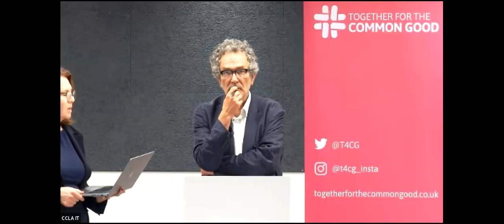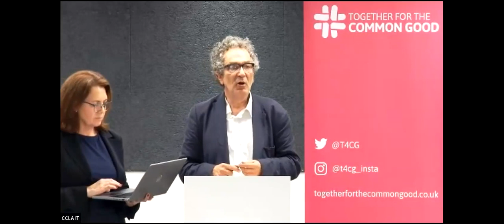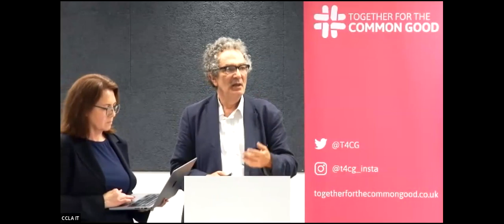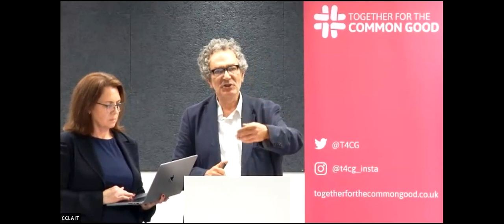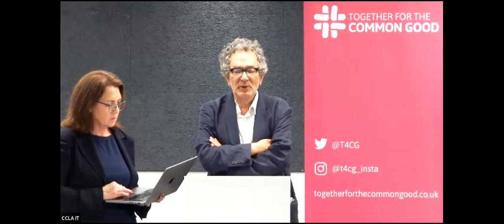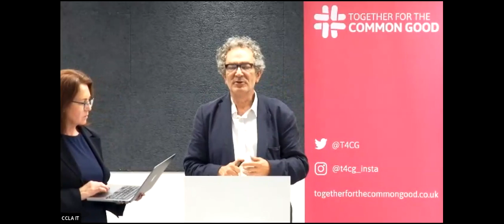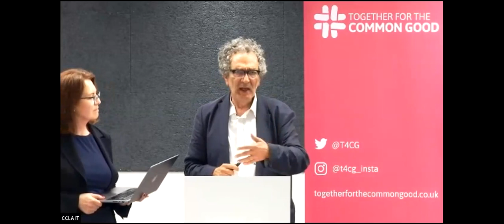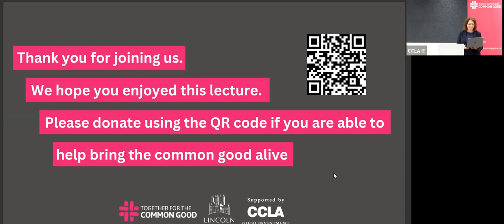Just Working? with Lord Maurice Glasman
This lecture took place on 11th July 2023 as part of the Lincoln Lecture Series.

It was originally due to be delivered by Jon Cruddas MP. However, he was held up and Lord Glasman stood in his place. The lecture with Jon Cruddas will be rescheduled.